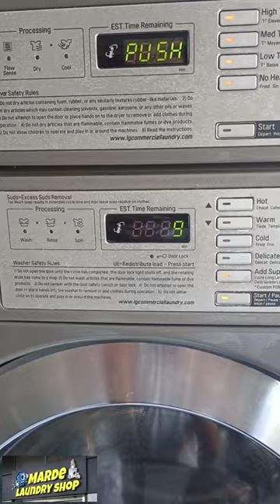LG Commercial Laundry (Add Super Wash Final Step)